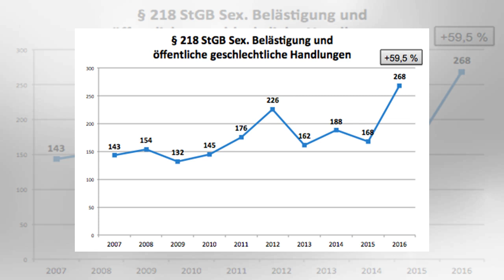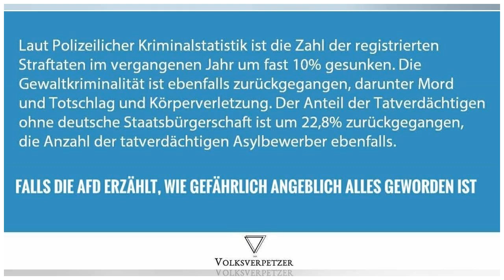Kriminalstatistik: Weniger Einbrüche, mehr Sexualdelikte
Weniger Diebstähle und Einbrüche, mehr Straftaten gegen die sexuelle Selbstbestimmung und Rauschgiftdelikte – das ist die Kurz-Zusammenfassung der bayerischen Kriminalstatistik für das vergangene Jahr. Die entsprechenden Zahlen stellte Innenminister Joachim Herrmann CSU am Montag in München vor. Bei...